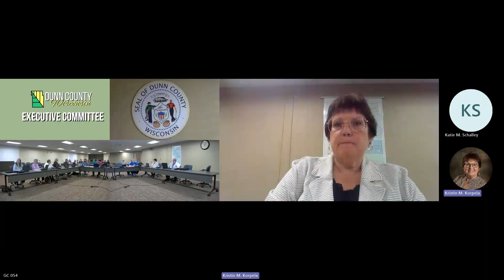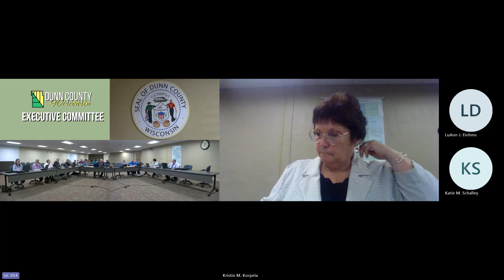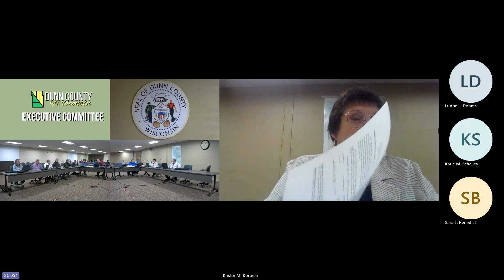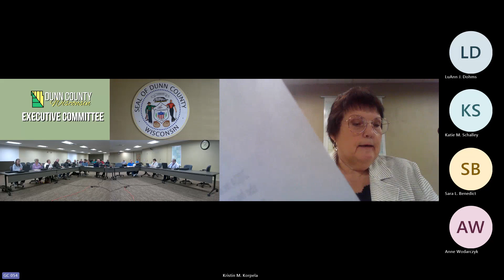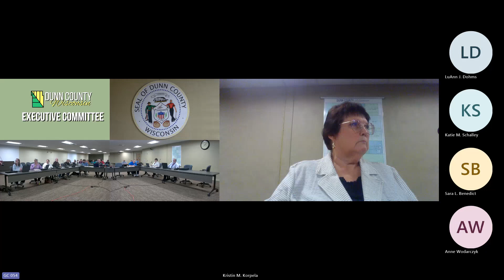Dunn County Executive Committee 04/10/2024